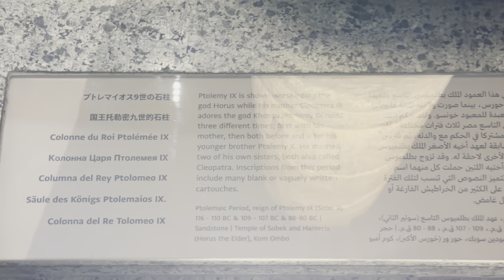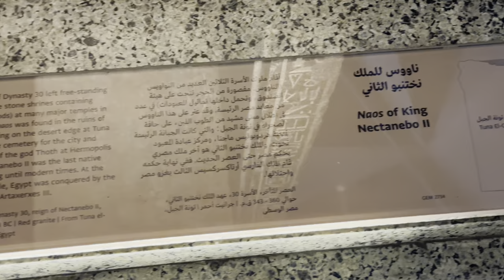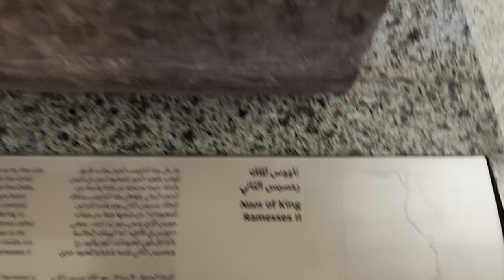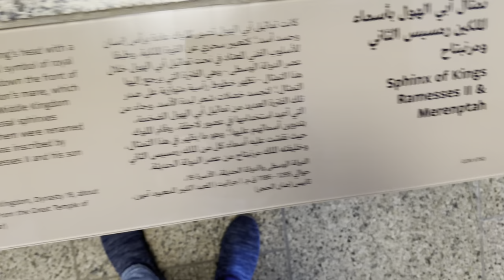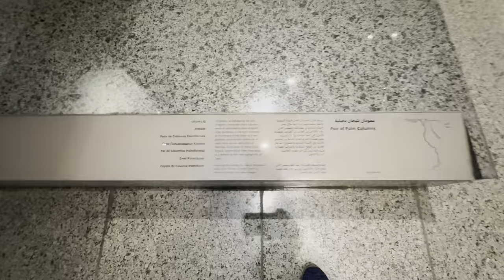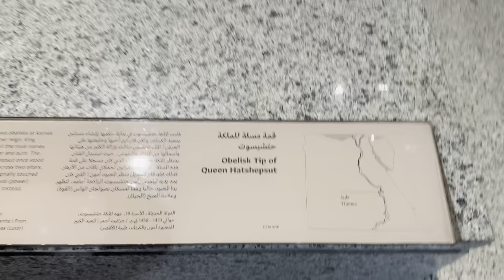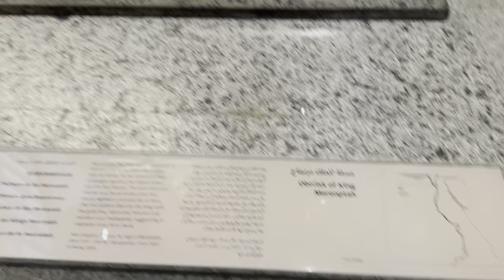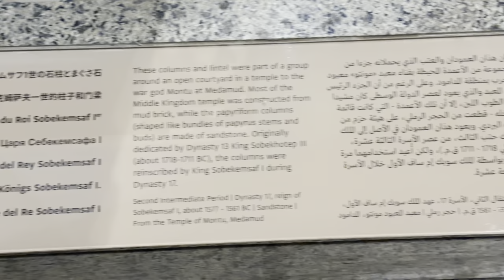Inside the World’s Largest Museum: Grand Egyptian Museum Part 5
Join us for an exclusive first look inside the Grand Egyptian Museum (GEM), the largest museum in the world dedicated to one civilization—Ancient Egypt. Decades in the making, GEM is set to redefine cultural tourism with its 100,000+ artifacts, cutting-edge interactive displays, and soon the most comprehensive Tutankhamun collection ever revealed.

This is Part 5 of our complete, high-definition tour series showcasing the museum’s treasures and groundbreaking architecture.